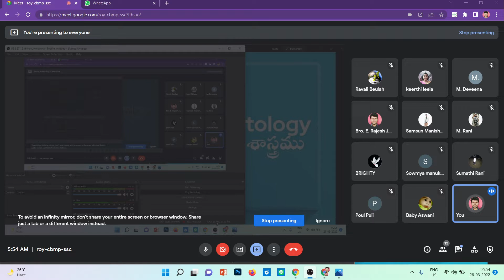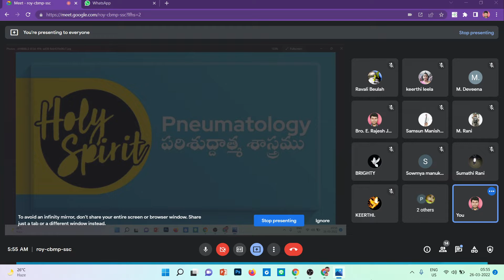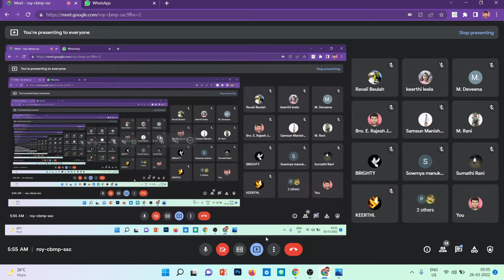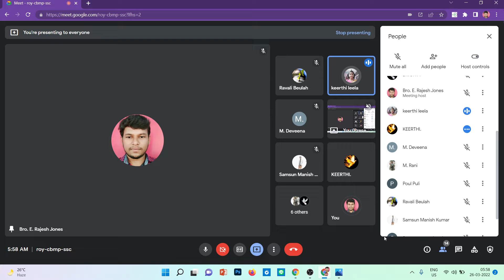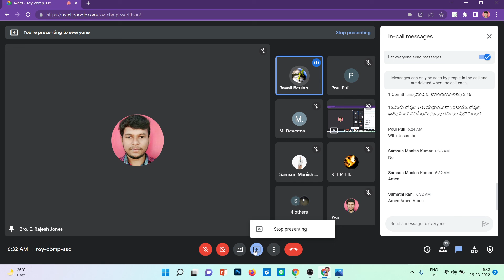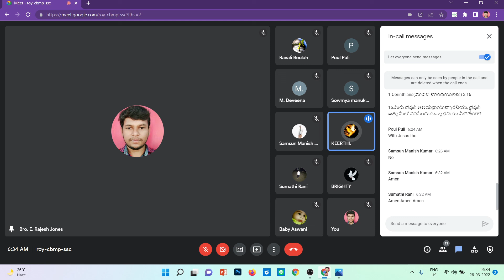26-03-2022.|| Holy Spirit/పరిశుద్ధాత్ముడు. Message By Sis Esther Jones.